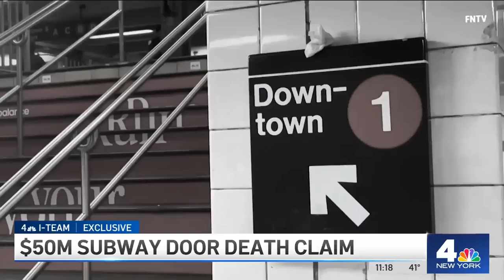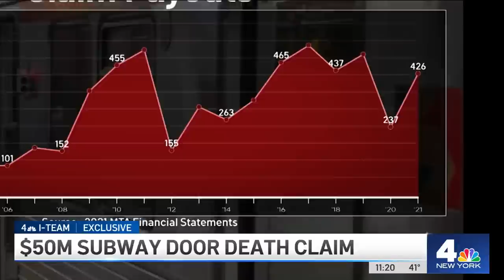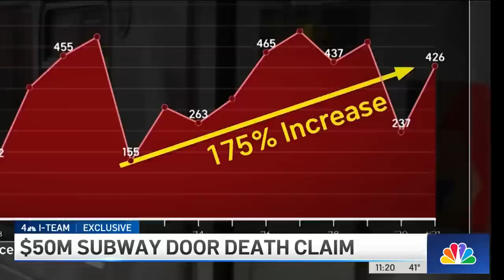Parents of Man DRAGGED to DEATH by NYC Subway to Sue MTA for $50 Million | NBC New York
The parents of a man dragged to his death by a subway train are speaking for the first time to the I-Team’s Chris Glorioso. They’re convinced that safety gaps at the MTA played a role in the loss of their son, and they intend to sue the transit agency that is already struggling with soaring legal bills.